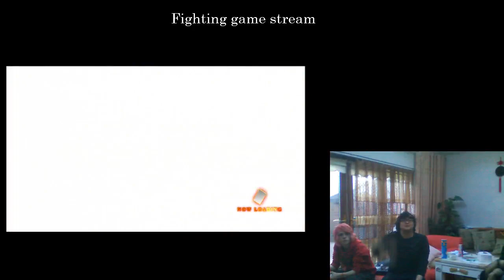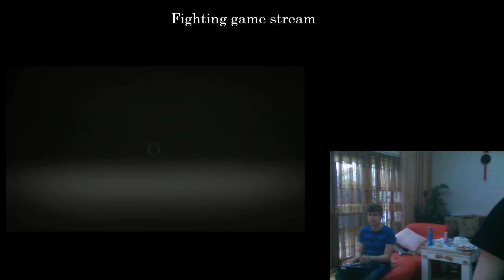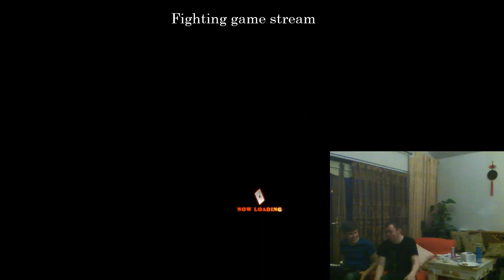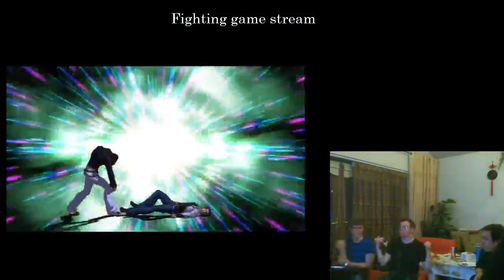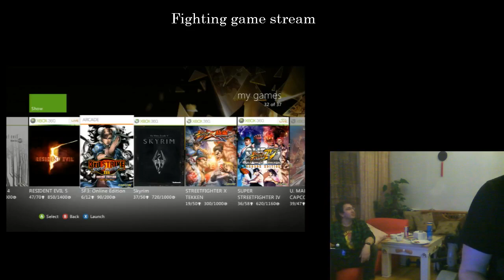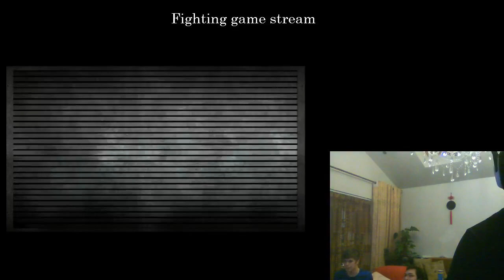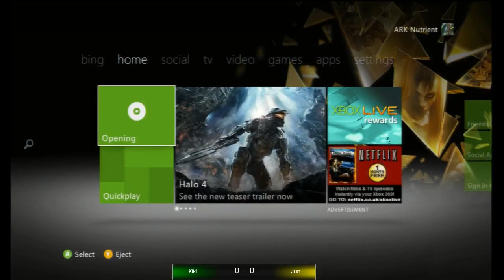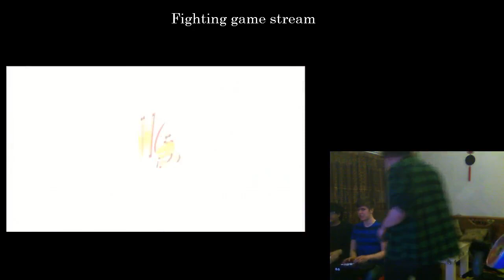Irish fighting game stream [Dublin] 21/05/2012